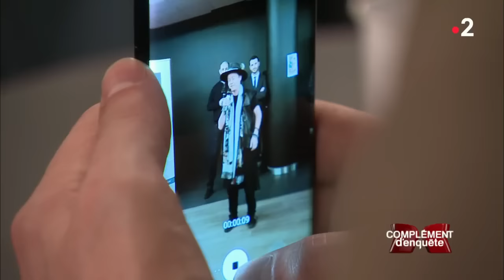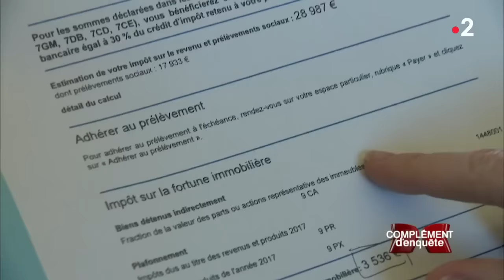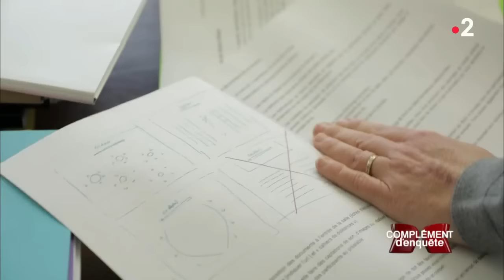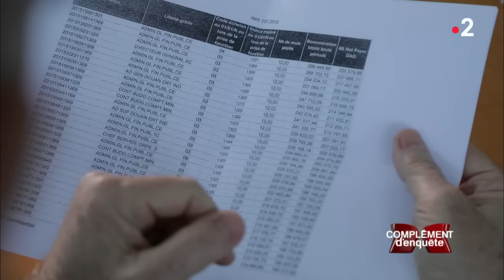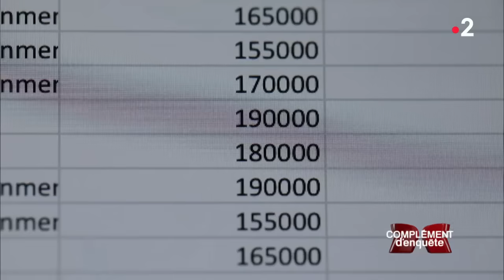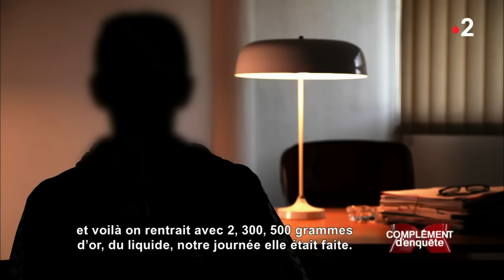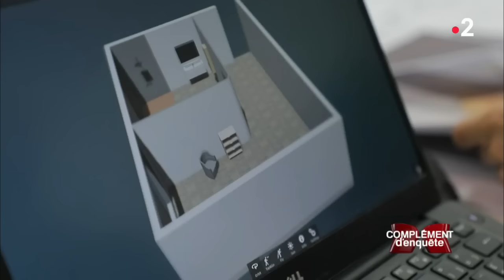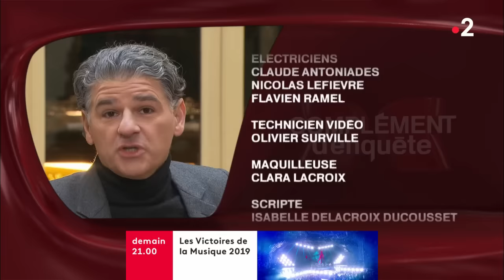Complément d'enquête". Riches : impôts, gloire et jalousie - 7 février 2019 (France 2)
Le retour de l’impôt sur la fortune, c’est la revendication numéro 1 apparaissant dans les cahiers de doléances et sur les pancartes des "gilets jaunes". Pour le président de la République, "aucune question n’est interdite" dans le grand débat qui s’est ouvert, mais il a exclu d’emblée tout retour de l’ISF.

Les plus fortunés sont-ils protégés ? L’injustice fiscale tant dénoncée existe-t-elle vraiment ? Ou bien est-ce le peuple français qui a un problème avec l’argent, sur fond de "jalousie" ? D’ailleurs, est-il si facile d’être riche en France ? "Complément d’enquête" raconte cette crispation française.

Au sommaire
L'amour du riche
Qui sont les fameux « premiers de cordée » qui ont fait le choix de revenir en France ? Portrait de ces exilés fiscaux qui croient en le ruissellement promis et ont décidé de rentrer.

Invité : Liêm Hoang-Ngoc, économiste.

Hauts fonctionnaires : le trésor de Bercy
C’est une liste mystérieuse, que tous les gouvernements successifs ont essayé d’obtenir : la liste des hauts fonctionnaires les mieux payés de France, jalousement gardée comme un secret d’Etat à Bercy. Qui sont ces cadres de la fonction publique qui gagnent plus que les ministres en exercice, et même plus que le Président ?

Invitée : Sophie Taillé-Paulian, sénatrice apparentée PS du Val-de-Marne.

Petits riches et gros butins
Rapts, saucissonnages, enlèvements : les riches sont devenus les cibles d’un nouveau banditisme. Commerçants ou dirigeants de PME, ils sont attaqués chez eux et font l’objet de demandes de rançons. Un phénomène en augmentation.

Invitée : Melissa Bell, correspondante de CNN en France.

Reportages de Lilya Melkonian, Irène Bénéfice et Thomas Lelong.